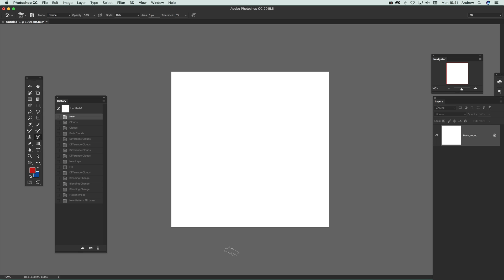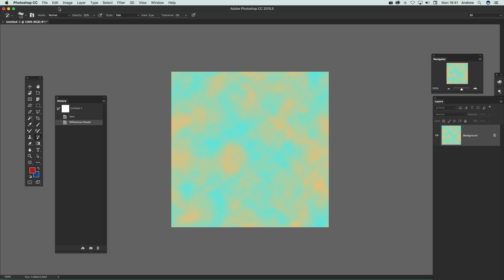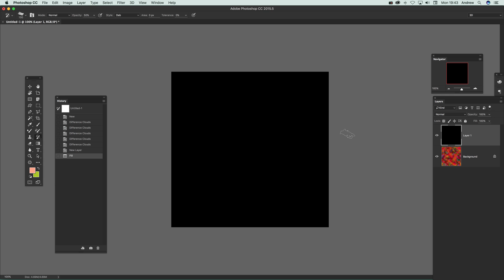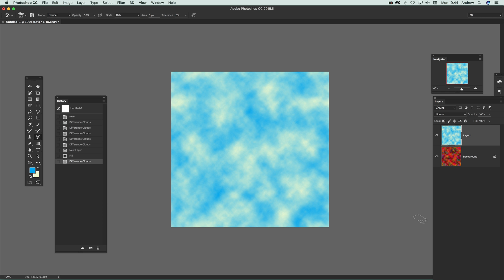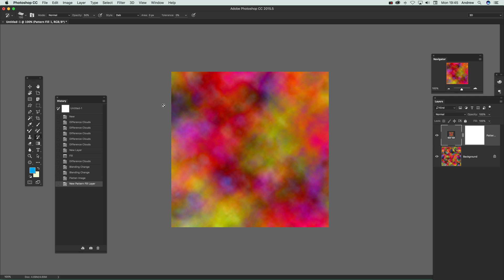Difference clouds filter in Photoshop and patterns tutorial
How to  create patterns using the difference clouds to create smaller clouds (you can also then extend them further other features of Photoshop). Relates to difference clouds as well as clouds CC 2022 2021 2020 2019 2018 CS6 etc